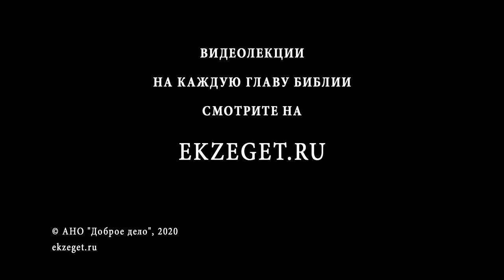Справедливы ли ваши приговоры? (Псалом 57, Стих 2). Священник Алексей Волчков. Толкование Псалтири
В сегодняшнем видео со священником Алексеем Волчковым рассуждаем на тему трудных мест в Библии, говорим о том, что справедливы ли ваши приговоры, о которых сказано в Псалме 57, стихе 2 и касаемся следующих тем:

🔸О начале псалма и его содержании
🔸О плохих субъектах этого псалма
🔸О переводе РБО этого стиха
🔸О стихе в оригинале
🔸О смысле слова "элем" в оригинале
🔸О том, для чего вставили эти слова переводчики
🔸О словах "элим", "элуим" в 81 псалме
🔸О концепциях перевода этого стиха
🔸О том, в чем проявляется несправедливость
🔸О судьях в древнем Израиле
🔸О представлениях об устройстве небес
🔸О божествах из перевода РБО